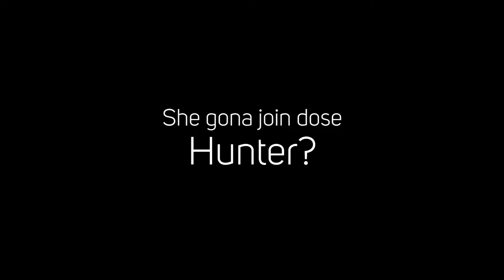微影进阶期末【猎梦者】Trailer